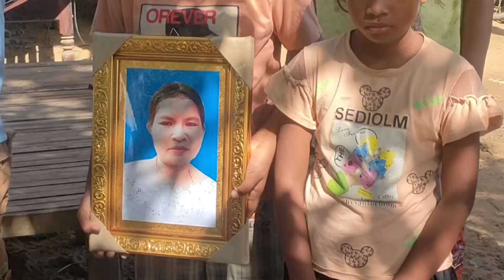ផ្សាយឡើងវិញ ៖ ព័ត៌មានជាតិ ម់ោង ៥ល្ងាច ថ្ងៃទី៧ ខែមិថុនា ឆ្នាំ២០២២